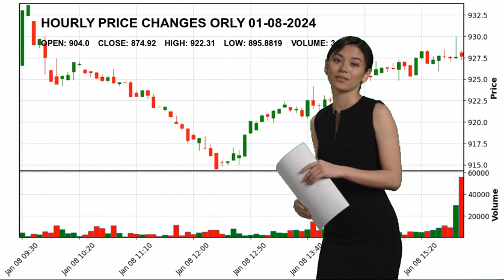O'Reilly Automotive, Inc. ORLY Stock Price Analysis Today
OReilly Automotive, Inc. ORLY Today.
January 08 OReilly Automotive, Inc. Hourly Price Changes of OReilly Automotive, Inc., which closed yesterday at $874.92 and started the day at $904.0.
OReilly Automotive, Inc. reached maximum $922.31 today. And the lowest stock price was $895.8819 .
Specialty Retail Consumer Cyclical Mr. Gregory L. Henslee ORLY O'Reilly Automotive
 Inc. O'Reilly Automotive
 Inc. NASDAG Stock Price ORLY Price O'Reilly Automotive
 Inc. Price ORLY Stock Price O'Reilly Automotive